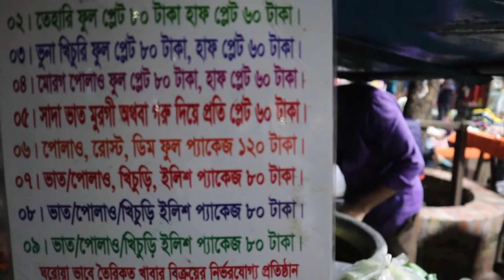60tk Khichuri Street Food | Street Food Mirpur | Chicken Roast, Beef Bhuna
60tk Khuchuri Street Food, Street Food Mirpur, Chicken Roast, Beef Bhuna

Our Most Popular blog

Street Food Aloe Vera Juice Recipe | Hard Working 65 Years Old Man Selling  Aloe Vera Shorbot